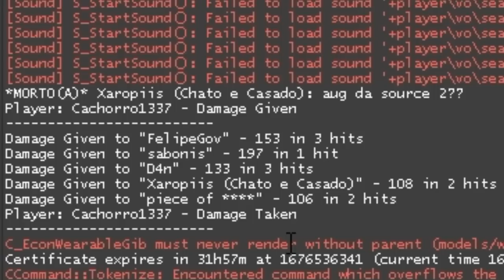Usei a nova ACR no CS:GO competitivo (uma NOVA OPÇÃO para o lugar da AUG)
Conheça uma nova opção de rifle para o CS:GO, a Assault Combat Rifle ou ACR. Joguei uma gameplay com ela e o dano é muito op!